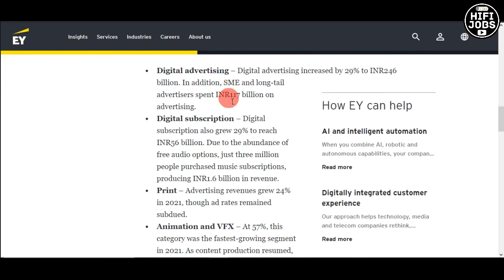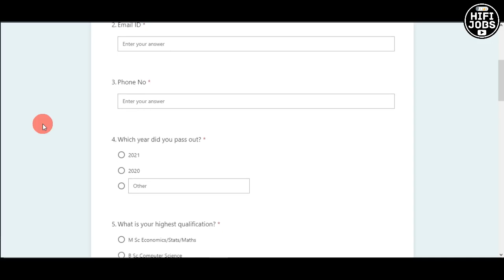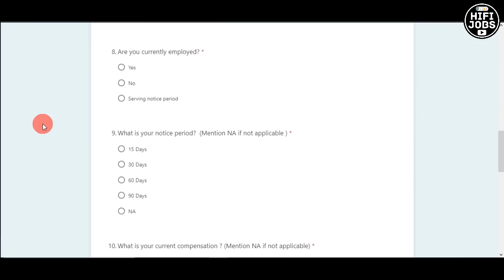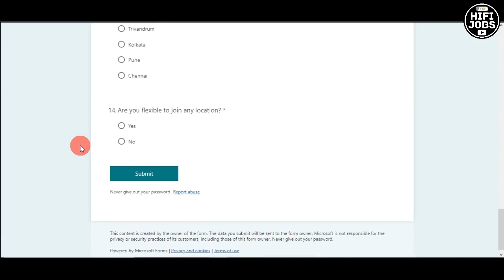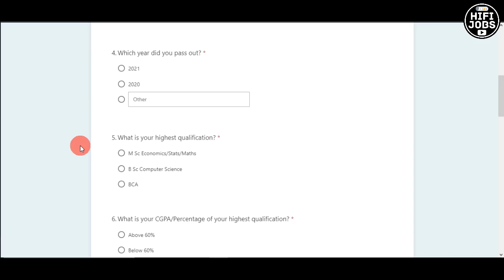മള്‍ട്ടി നാഷണല്‍ കമ്പനിയില്‍ ജോലി നേടാം - EY Global Limited Recruitment 2022 - MNC Jobs 2022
EY Global Limited invited online applications from qualified candidates for the recruitment of various posts across India.